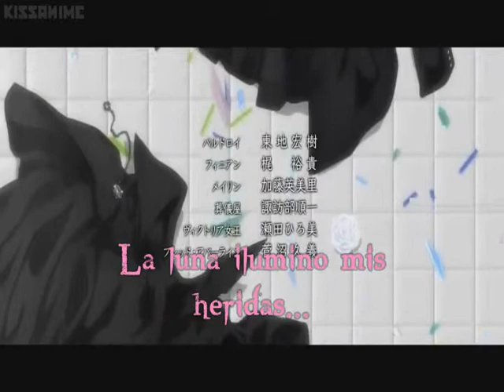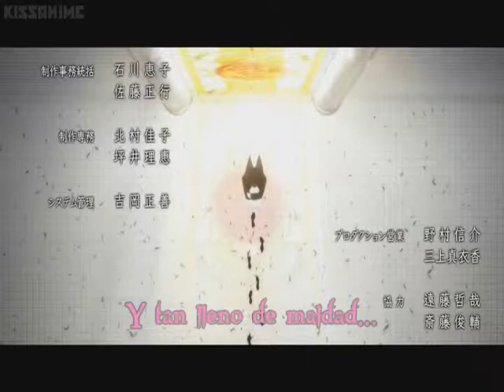kuroshitsuji book of circus ending cover por KIMOTO UCHIMURA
La edición  fue echa por mi amigo jose, mi mejor amigo de prepa, si les gusta la letra son libres de usarla solo si, con el respectivo crédito ya q la letra la compuse en base a la canción original ^^ tmbn la canción no me pertenece si no a Akira q es su respectiva cantante, este solo es un cover, Este es mi primer cover en español si me dan consejo de que puedo mejorar estaré mas que agradecida, por favor comentarios ofensivos no, los eliminare de ser así, próximamente haré el opening  de kuroshitsuji book of circus. :3
Gracias x Escuchar.